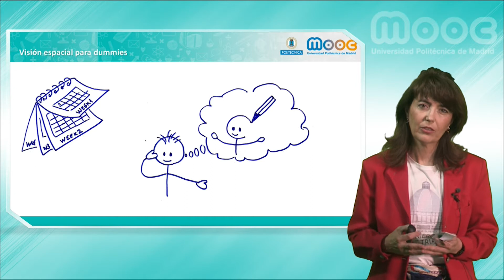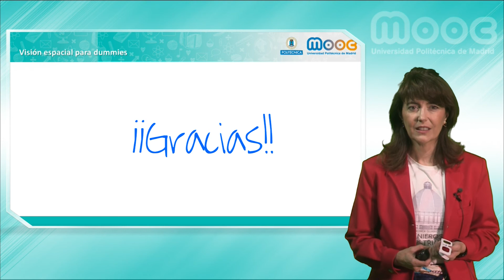MOOC Visión espacial: Resumen final